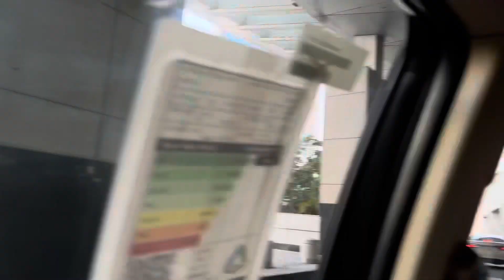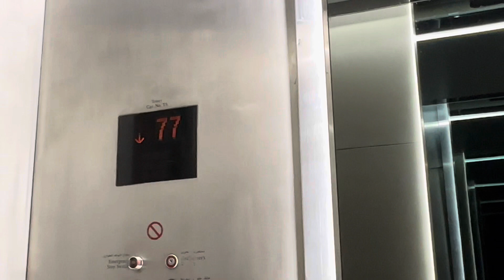সৌদির সবথেকে উচ্চতম বিল্ডিং টি দেখে আসি চলুন || Skyscraper in Riyadh || Tallest tower in Saudi [4K]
Hi friends, I’m Sonali Ghosh amar YouTube channel Meri Duniya.Sonali .. I live in Dubai.. I’m blogger.. I share my lifestyle and travel experiences in my channel..Please subscribe and share my channel for lot of information. সৌদির সবথেকে উচ্চতম বিল্ডিং টি দেখে আসি চলুন || Skyscraper in Riyadh || Tallest  tower in Saudi [4K] Kingdom Centre, formerly Kingdom Tower, is a 99-story, 302.3 m skyscraper in Riyadh, Saudi Arabia. When completed in 2002, it overtook the 267-meter Faisaliyah Tower as the tallest tower in Saudi Arabia. Wikipedia
Height: 302 m CTBUH
Opened: 2002
Owner: Al Waleed bin Talal Al Saud
Construction started: 1999
Architect: Scott Berry
Architecture firms: Ellerbe Becket, Omrania and Associates, Arup Group
Architectural styles: Modern architecture, Contemporary architecture